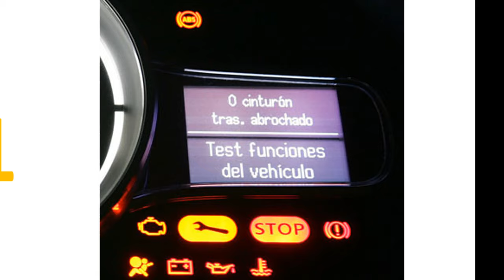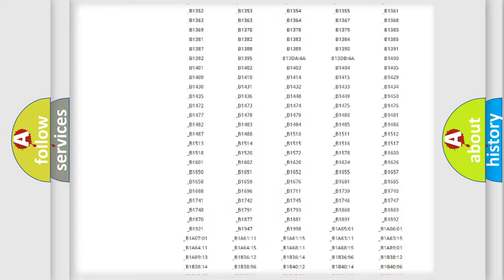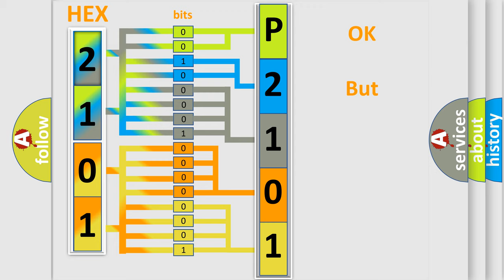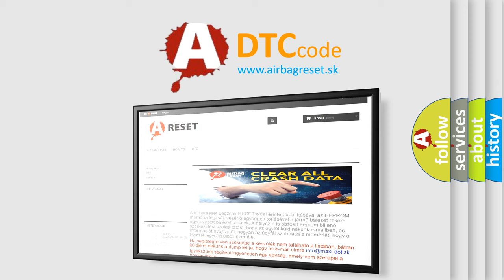DTC Nissan P2101 Short Explanation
Contents:
0:21 Basic DTC analysis according to OBD2 protocol standard.
1:48 Insight into programming
2:58 A diagnostically understandable description of the Diagnostic Trouble Code
3:05 Basic error definition

Make
Subaru
Code
P2101
Definition
No Communication With HVAC Control Module
Cause
HVAC Class 2 circuit is open, shorted to ground or to B+HVAC ignition power circuit has a high resistance conditionHVAC main ground circuits has a high resistance conditionHVAC module may have failed and is pulling the circuit low